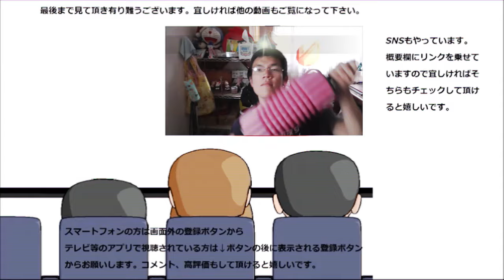業務スーパーのチョコババロアを食べてみた。濃厚もっちり美味しい～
業務スーパーの猪口ババロアを食べてみました。濃厚なチョコの甘さともっちりとした食感がバッチリ！！
贈り物は此方まで↓
〒153-0042